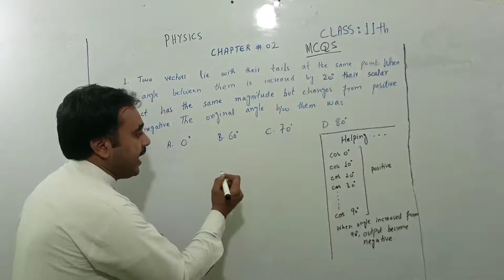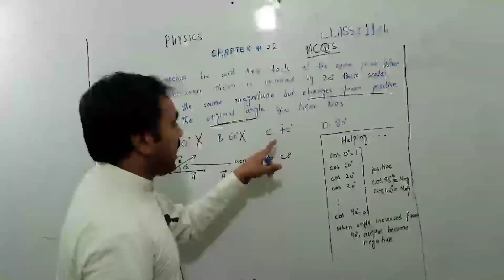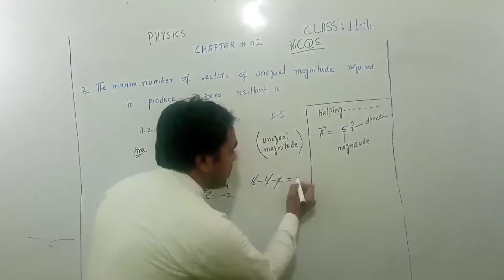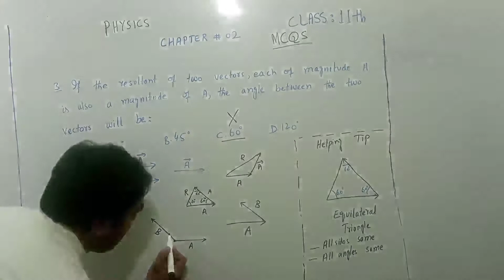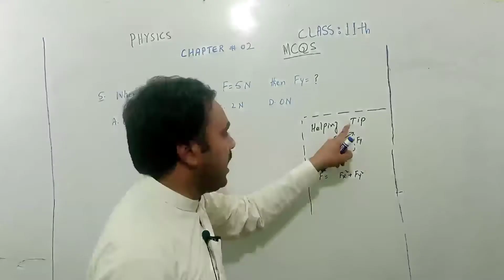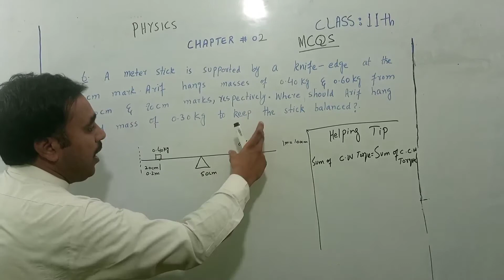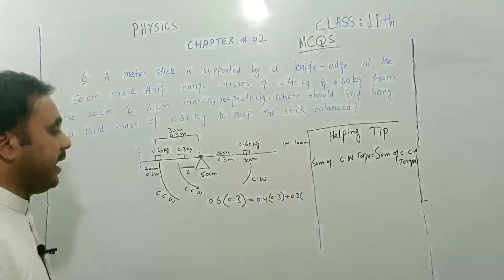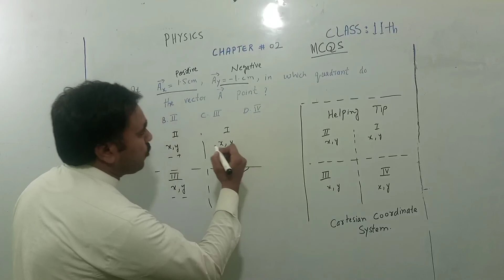Physics , Class 11th, Chapter 02, MCQS KPK Federal Board Part a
Dear students, in this video I have completely explained First Year Chapter 02 MCQs.